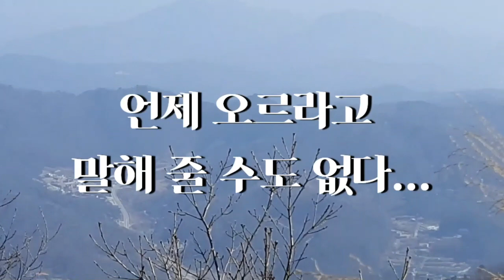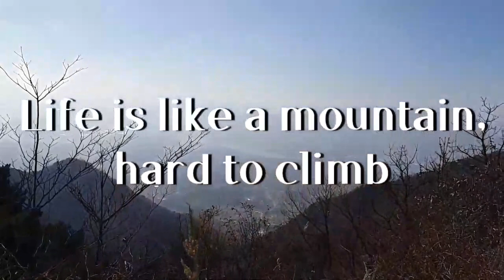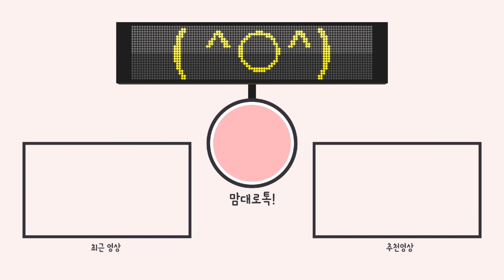Today's My Note 오늘의 명언영어 Life Is Your Mountain To Climb At Your Own Pace And Time !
Life is Like a Mountain, Hard to Climb
But Amazing view from the top.
music ; Hollywood traffic jam,
             Mexico